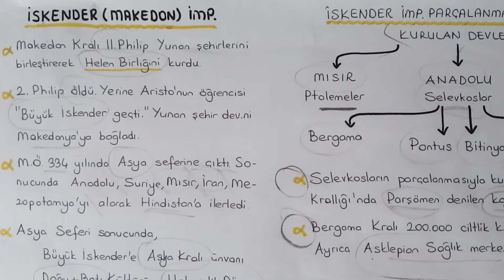'İSKENDER-ROMA-BİZANS İMP.' TYT-AYT TARİH- (ÇAĞIL HOCA)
Merhaba arkadaşlar .İLK ÇAĞ UYGARLIKLARI son konusunu bu videomuzda bitirdik.Şimdi en baştan videolarımızı tekrar yapıyoruz ve bidahaki videomuzda işlediğimiz yere kadar konularla ilgili ÖSYM TARZI soru VİDEOMUZU ÇEKİYORUZ full yapacağızzz:) Başarılar diliyoruz.